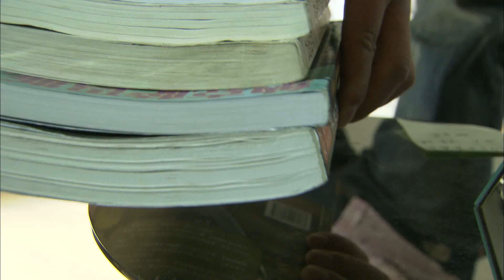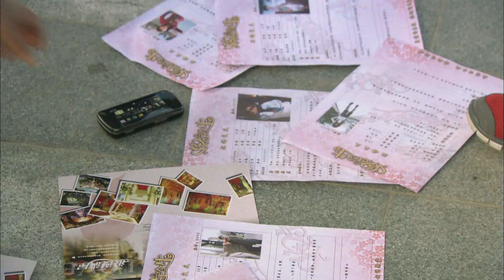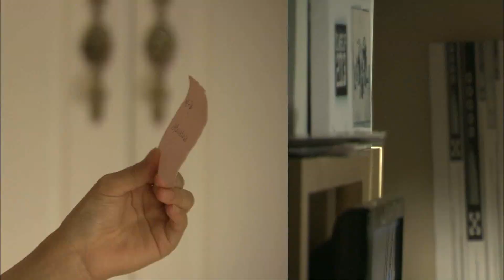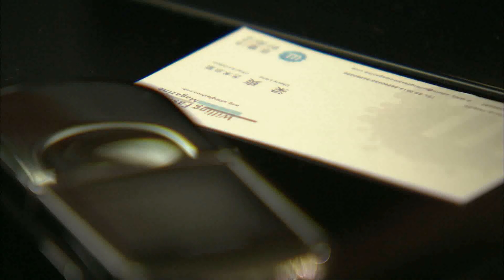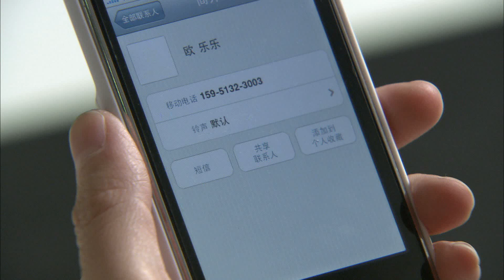The Golden Age of the Leftover Ladies 02 (English Subtitle)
Hi, everyone! Oriental Wuxia.com has officially come online！We have all kinds of Fantasy, Xianxia, Xuanhuan novels here! Come and enjoy the largest active comunity , the most popular and the latest novel

YoYo Televison Series Exclusive, the biggest hit Chinese TV series with English subs channel on Youtube.

Liangshuang, OuLele, Lv Cheng and Li Hao sit together to discuss about the compensation, their parents take them wrong and think they’re dating each other. Liang Shuang dates with Fu Yiping.